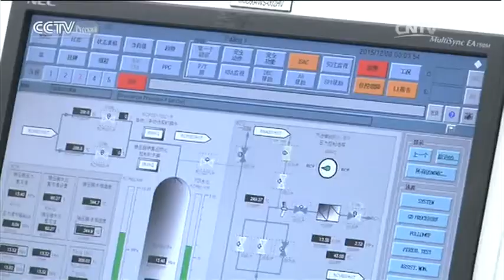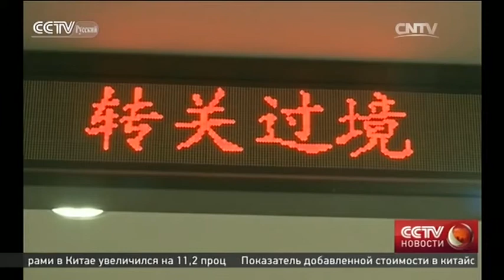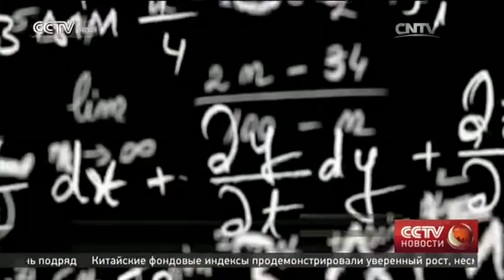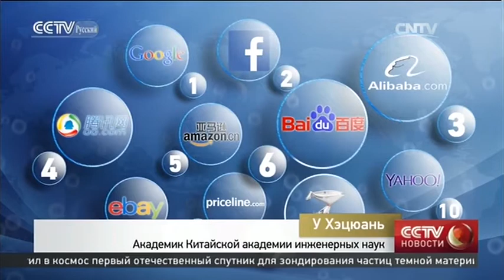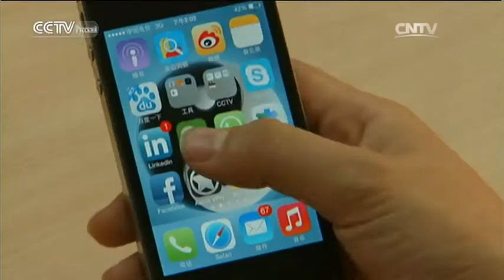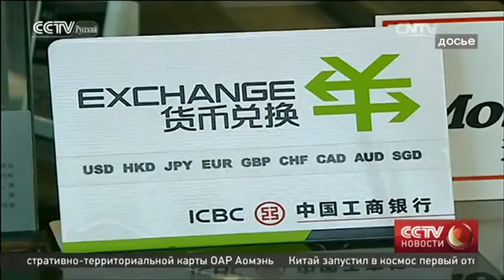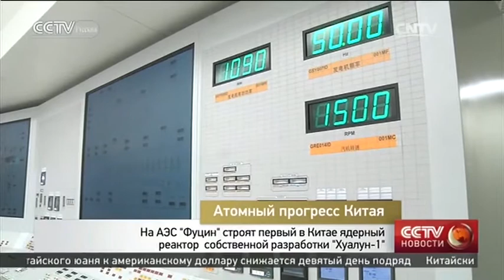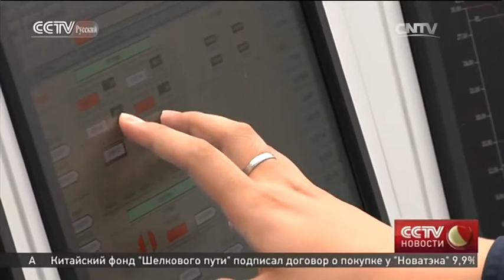Новости 17/12/2015 19:00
ННовости 17/12/2015 19:00